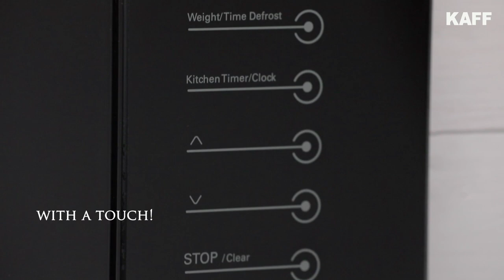KAFF Built-in Microwaves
BUILT-IN MICROWAVES CHANGING THE COOKING DEMANDS OF INDIAN HOUSEHOLDS
Microwaves are the most loved appliances that take care of our everyday cooking needs. Every Microwaves that are crafted works differently one must be shocked to know that the old generation microwaves had completely different features that the built-in microwaves do carry. Built-in microwaves are not only the market’s call, but it also have proved different because of its all round features that every product carry. Buying Kaff’s microwaves make your deal easy as it provides 4 in 1 characteristics in all its built in microwaves model.

MULTI-FUNCTIONAL BUILT-IN MICROWAVES CRAFTED FOR INDIAN HOUSEHOLDS BY KAFF INDIA
Built in microwaves are difficult to choose when you get a wide range of options, but understanding which option provides the master combination is the need. Kaff’s built-in microwaves has all the three functions of Grill/ Combination/ Convection. It is a pure combination of grill and microwave, with auto defrost talking about the capacity, you can buy built-in microwaves of different capacity as per your convenience from Kaff’s website. kaff has crafted the microwave with time display and has a digital clock in its every model.

KAFF IS THE MOST LOVED BRAND OF MICROWAVES THAT PROVIDES SAFETY FEATURES
Kaff’s microwaves features safety with its Child Lock system that does not allow children to open the microwave when in use. These microwaves are highly energy efficient and has a certified efficiency of A. Its thermostat is up to 230 degrees. The eloquent design of Kaff’s built-in microwave is the one to fall for. Stylish stainless steel look, with interior lighting. Some of the models carry a look in black tempered glass with touch controls that are truly magnificent gift to one’s kitchen. There are different accessories that Kaff’s built in microwaves provides some of them are rotating glass plate and wire shelf for your ease.

ALL IN ONE BUILT-IN MICROWAVES BY KAFF INDIA THAT SUITS YOUR HOUSE AND YOUR BUDGET
Microwaves are truly an important appliance that serves multiple purposes, so why not get a microwave that serves all your requirements at a cost of one. Kaff’s built-in microwaves not only provides a variety of features that helps to keep kitchen elegant, it also manages your budget. These utilitarian microwaves come at a competitive prices online. You can compare the varied features of these microwaves at kaff.in